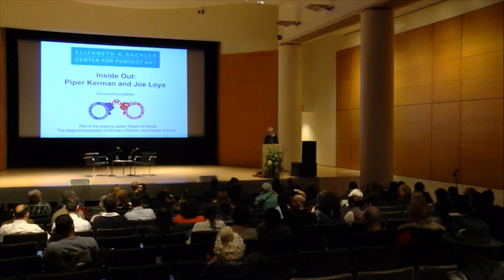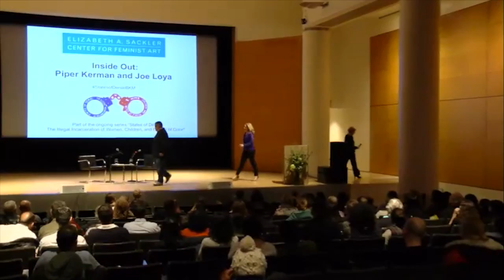Conversation: "Inside Out: Piper Kerman and Joe Loya"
In 2004, during her year in prison, Piper Kerman began a correspondence with a total stranger, Joe Loya, who had served seven years in prison for bank robberies, and who survived two years in solitary confinement through reading and writing. Loya’s memoir, The Man Who Outgrew His Prison Cell, was published that year to critical acclaim, and he was featured in the 2007 documentary Protagonist, by Oscar-winner Jessica Yu.

During and after serving her sentence, Loya encouraged Kerman to write with honesty and humor about her experiences and without regard for established ways of thinking about crime, punishment, and prison. Orange Is the New Black, Kerman’s 2010 book about her year of incarceration, has been adapted by Jenji Kohan into the award-winning Netflix series of the same name. Join Kerman and Loya for a conversation about memoir, prison narratives, and the life-saving and life-changing power of storytelling.